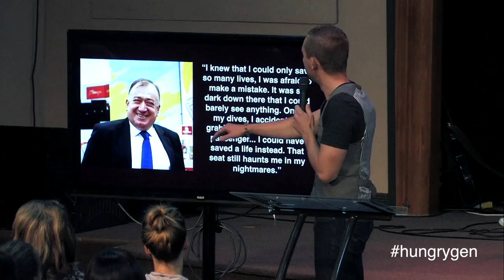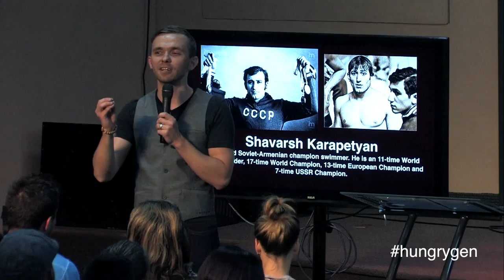Your palace has a purpose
Your palace has a purpose. Your influence has purpose. Our gifts must be leveraged for the maximum impact for the kingdom of God. This is small portion of the message preached by Pastor Vlad titled FOR SUCH A TIME AS THIS.